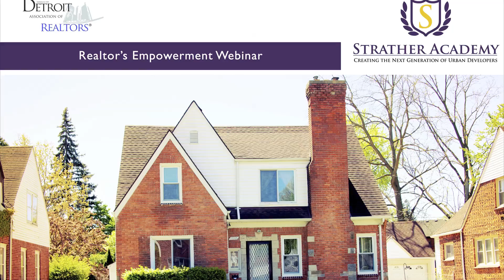Strather Academy- Herb Strather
We have one purpose and that's to create the next generation of Urban Developers

Our students are required to be entrepreneurial - to set goals, create a balance sheet, increase their credit score, find good deals, underwrite the deals, structure the deals for maximum leverage and close the transaction to graduate. We believe the only way to learn how to do it, is to just do it!

-Herbert Strather, Founder/CEO